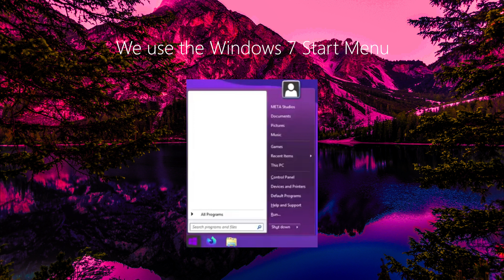Windows 8.2 First Trailer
My favorite game consoles:
Nintendo Switch
My Phone
And My Laptop

Equipment:
Laptop: HP ProBook 450 G7
Phone: Samsung Galaxy S10
Camera: Samsung Galaxy S10
PC recording software: OBS Studio
Editor: CapCut/Adobe Premiere Pro